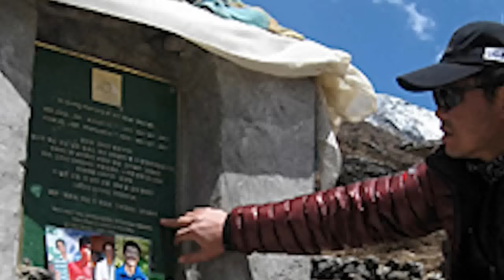The Annapurna Disaster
On October 18th, 2011, 3 elite South Korean climbers were attempting the first ascent of a notoriously difficult new route on the deadliest mountain in the Himalayas. This, is their story.

Thank you all so much for watching, & stay safe out there!